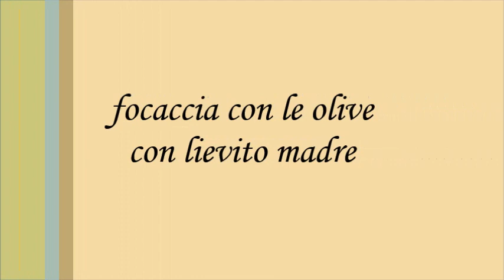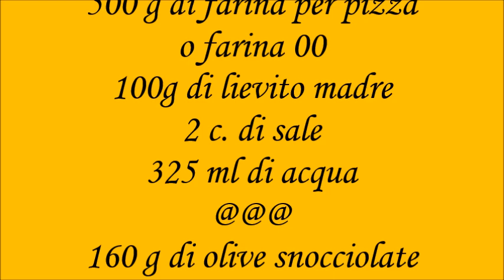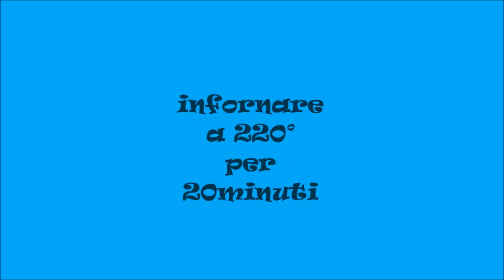focaccia con olive e lievito madre